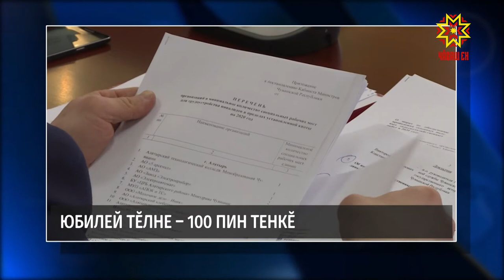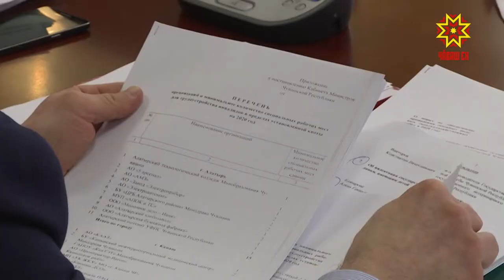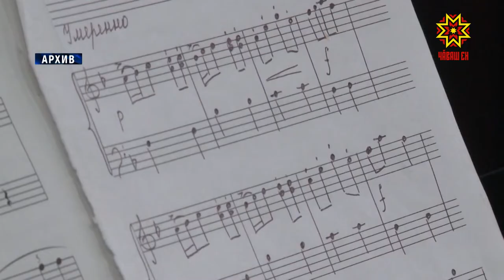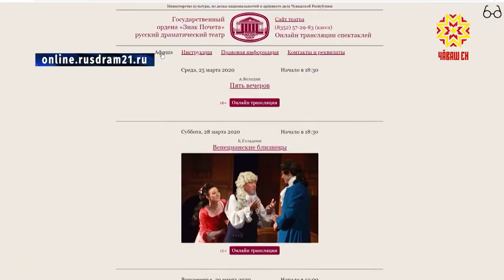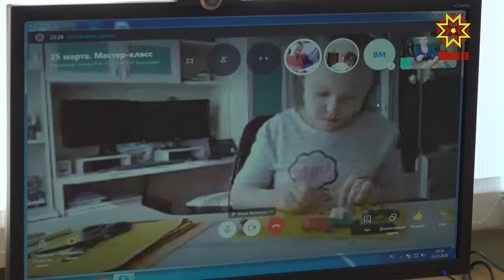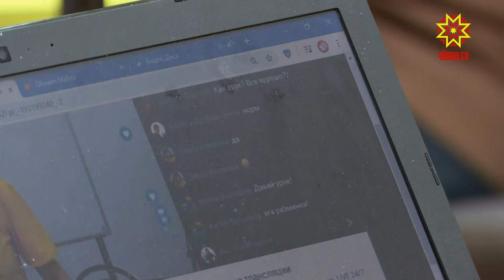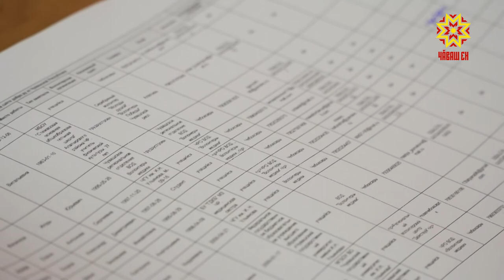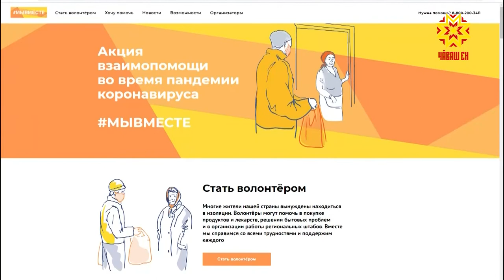Республика 25.03.2020 на чувашском языке. Вечерний выпуск